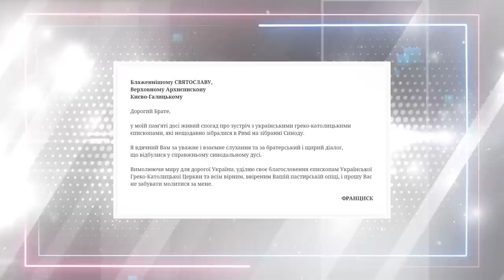Звернення Глави УГКЦ у 84-й тиждень повномасштабної війни, 24 вересня 2023 року